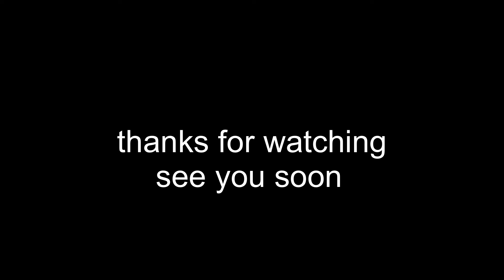Get Hired At Stryker With No OR Experience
No OR experience, no problem. Use this narrative to set yourself apart.

The year is 2024, you want to work for stryker and all entry level roles say must have between 2-5years of experience… wtf, how is this an entry level role and they expect you to come in with experience. If you have experience, wtf are you doing applying to this role. I go over some key examples of how you can overcome this NEG in the interview process.

ONLY $2.99 GALLUP Interview Guide eBook on Amazon

GRAB THE EBOOK FOR ALL INTERVIEW QUESTIONS, INTERVIEW CHECKLIST, CURRENT RESUME, COVER LETTER, 30/60/90 DAY TERRITORY PLANNER AND BRAGBOOK

Books that helped me be successful:
Dave Ramsey Baby Steps Millionaire
James Kerr Legacy
Meg Meeker Strong Fathers, Strong Daughters Devotional
Gary Thomas Sacred Marriage

This helps others find this content and allows me to continue to make videos like this. Thank you for the support!

Noche De Fiesta by Dave James,  License ID: K5wJv7QMw4z